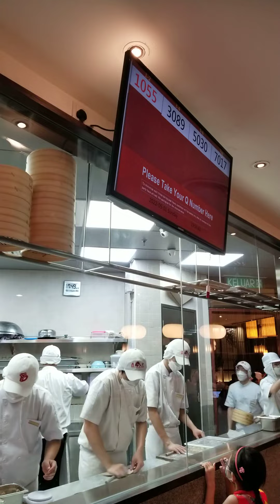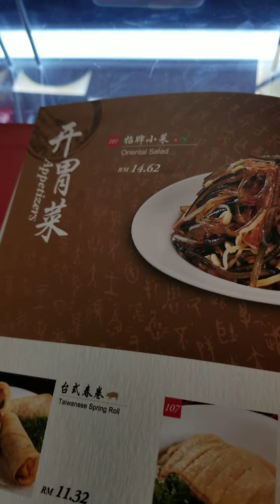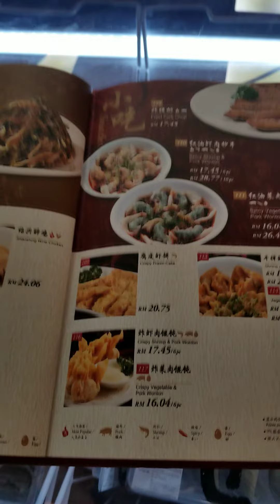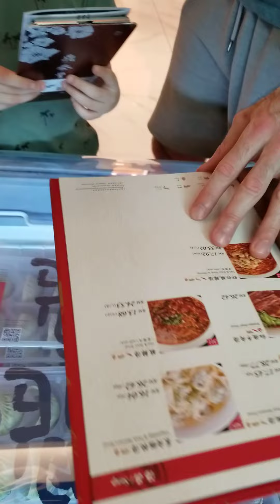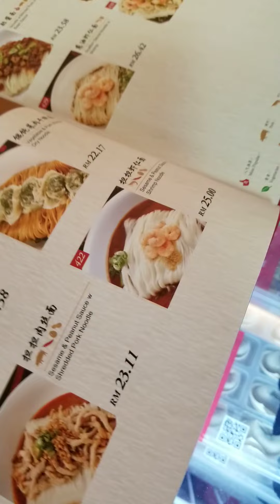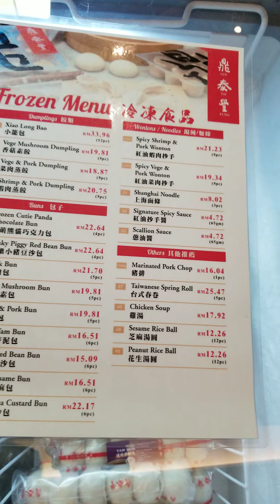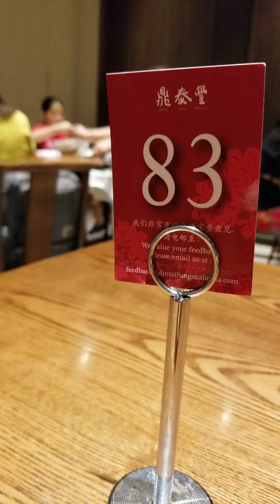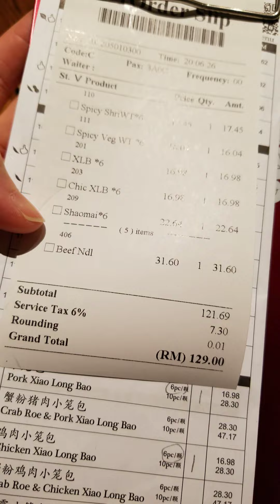things to do while 20 mins waiting for Din Tai Fung Dimsum! one utama Malaysia! 🥟👍🥢😋🍜